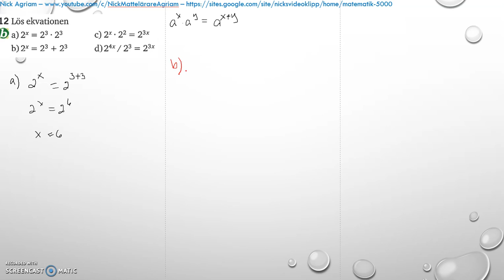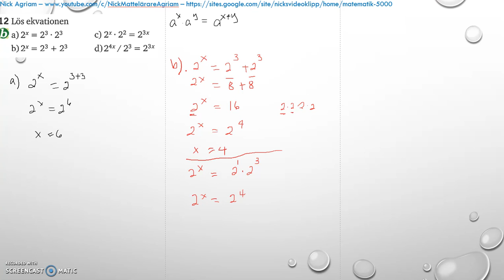Matematik 5000 Ma 2b Kapitel 4 Statistik Blandade övningar 1-4 - 12